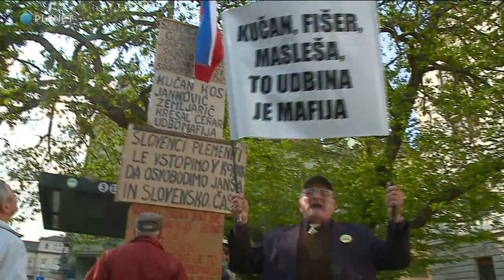Ta Teden: Goodbye Patria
Prišel je čas, da se poslovimo od afere Patria. Za vedno?

Deli vsebino s sodržavljani Republike Slovenije!